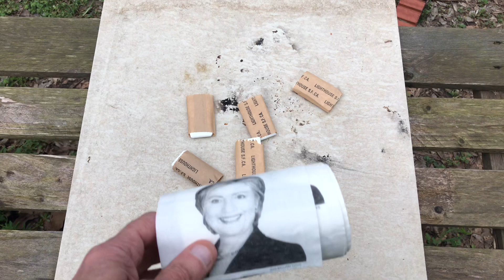Out of Toilet Paper?, use BleachBit!